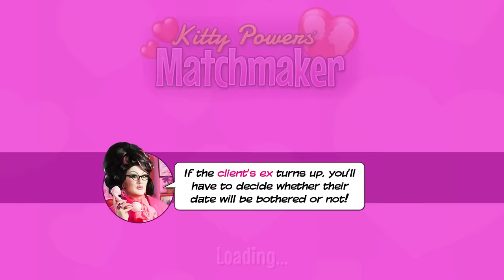Kitty Powers Matchmaker - Ep. 23 - WORST MUSTACHE ★ Let's Play Kitty Powers' Matchmaker